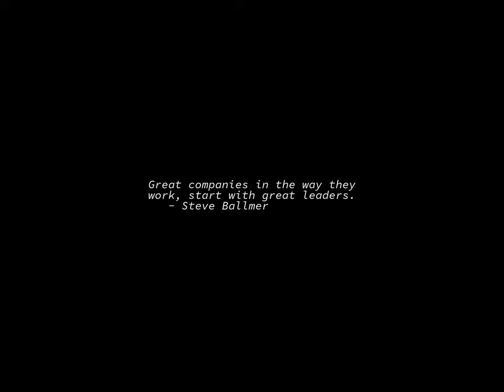Sunrise Time-lapse: Tuesday, May 02, 2023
On this day:
   World Tuna Day
   Dr. Benjamin Spock born, 1903
   The first modern sighting of the Loch Ness monster is reported, 1933
   King's Birthday in Lesotho
   Alessandro Scarlatti is born in Sicily, 1660

Today's random fortune, quote, or snark:
You will become rich and famous unless you don't.